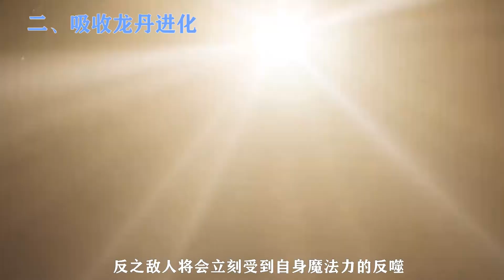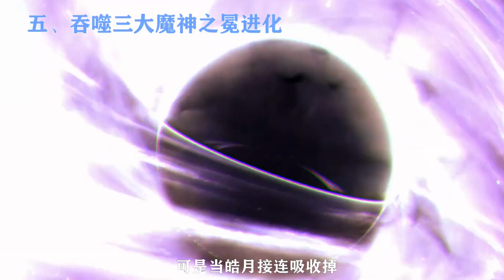神印王座：皓月進化了幾次，每次進化皓月都獲得了什麼能力